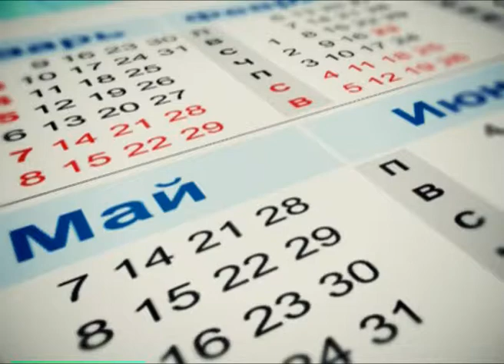Календарь губернии 09.08.2013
Он пережил и революции, и войны. Менял свое название несколько раз. Был и Пушкинским домом, и дворцом железнодорожников, и наконец, клубом имени революции 1905 года. Это почетное звание Пушкинскому дому дали 9 августа 1926 года по случаю 20-летия первой русской революции. Для переименования были все основания. В революцию 1905 года Пушкинский дом был центром политической жизни города. Здесь проходили собрания, шли митинги, заседал первый Самарский Совет рабочих депутатов. Но в 90-е годы все вернулось на круги своя, и клуб имени Революции 1905 года получил статус дворца культуры железнодорожников.